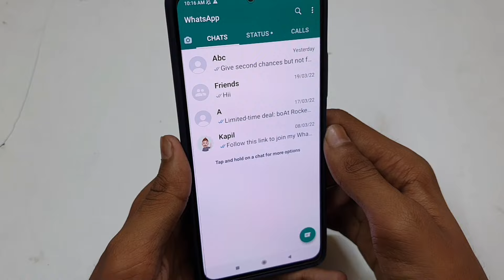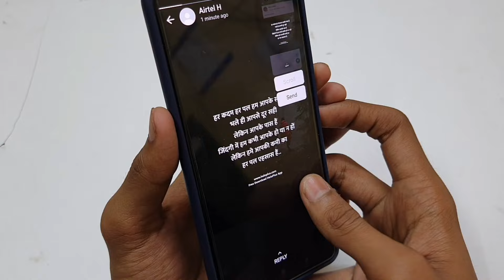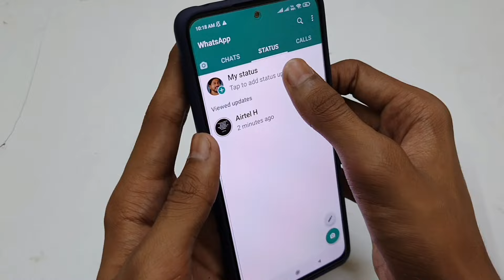Whatsapp Ka Screenshot Kaise Le | How To Take Whatsapp Screenshot